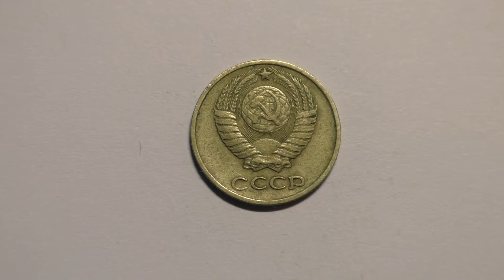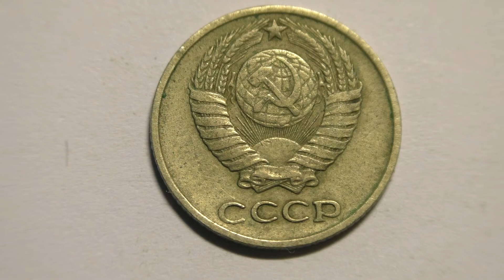10 копеек 1970 года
Обзор и увеличение монеты 10 копеек 1970 года выпуска. СССР. Рекомендовано к просмотру на большом экране ПК или на телевизоре